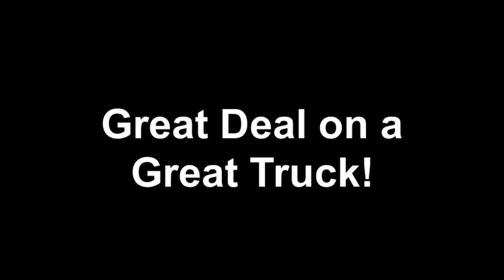Great Deal on a Great Truck!